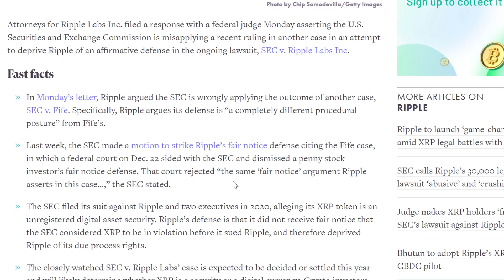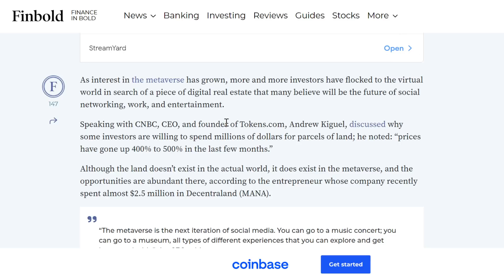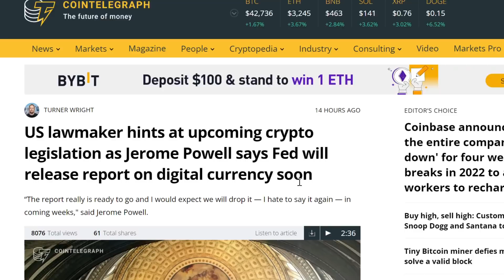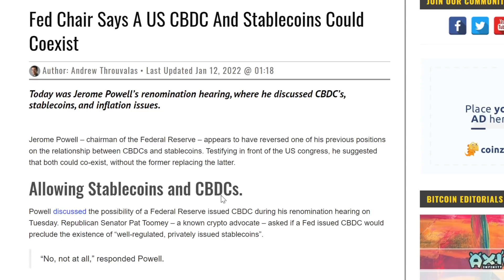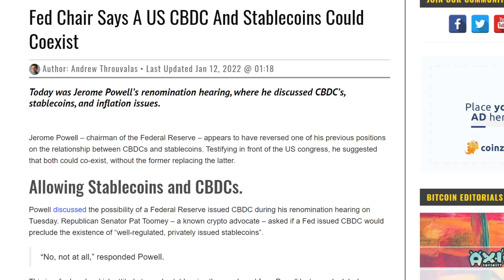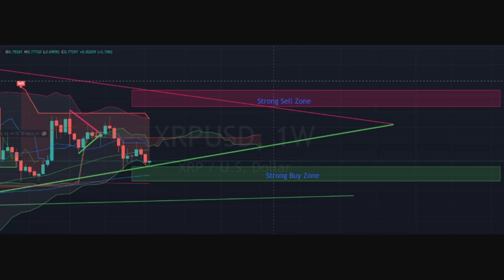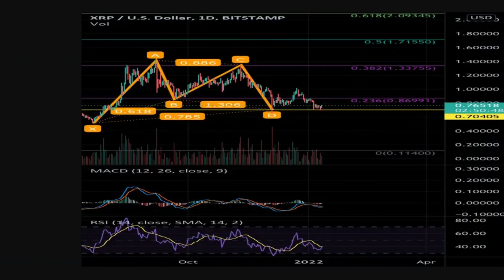XRP NEWS TODAY